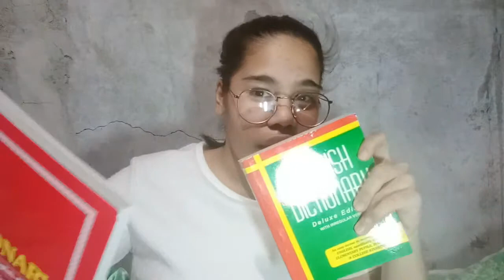Back to School Haul 2019 | Pattymae